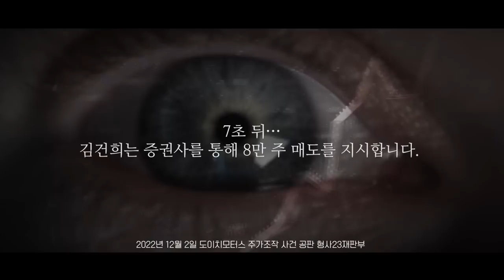해외 방송에서 조롱거리된 尹 부부 순방 '공개'